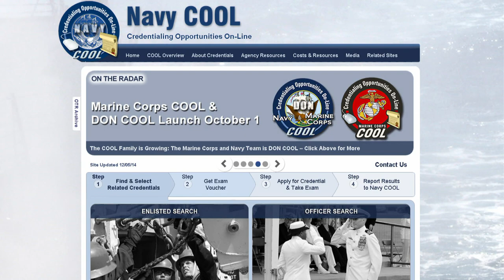Navy’s COOL Program and Family Housing Survey Available Now (HL16)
Headlines for Tuesday, December 16, 2014: Navy’s COOL Program and Family Housing Survey Available Now